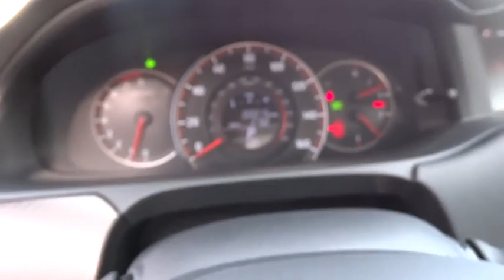2016 HONDA ACCORD SEDAN Redding, Eureka, Red Bluff, Northern California, Sacramento, CA 16H418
2016 HONDA ACCORD SEDAN